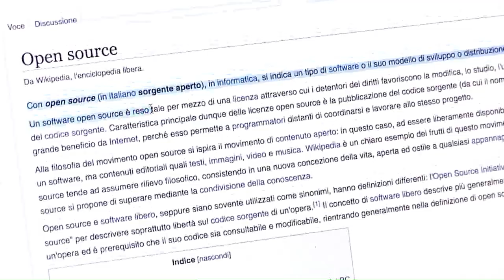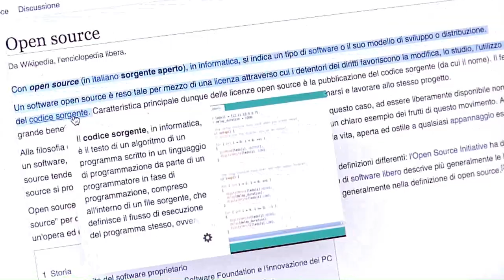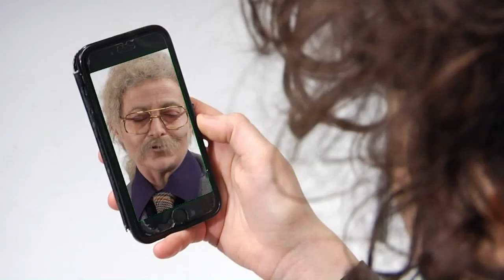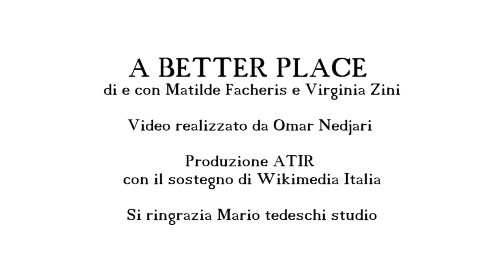A better place – ATIR teaser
Teaser dello spettacolo A better place, prodotto da ATIR con il sostegno di Wikimedia Italia. Vincitore del bando wiki teatro libero